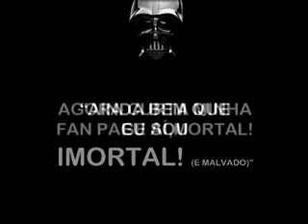Teacher Romulo in the past - The origin (Professor Romulo Decussatti no passado)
Uma fascinante história para explicar a origem do teacher Romulo Decussatti.